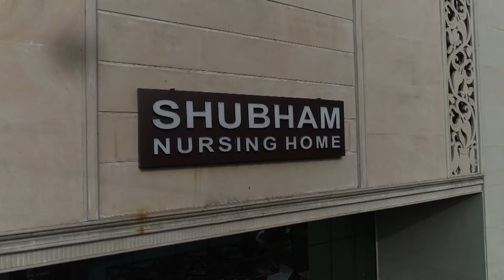Health Icon Dr. Neetu Rastogi on India News UP & UK at 4.30 pm Sunday by Swayam Media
India's Biggest Medical Practitioners Programme on India News Directed by Ashish Gautam & Produced by Swayam Media with Media Partner Radio Fever on every Saturday and Sunday at 4.30 to 5.00 pm on India News only.